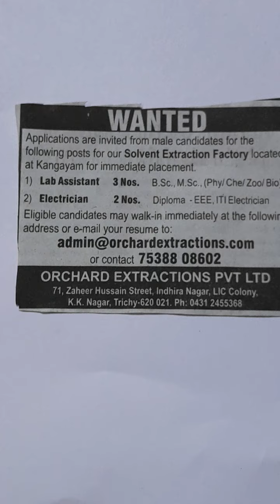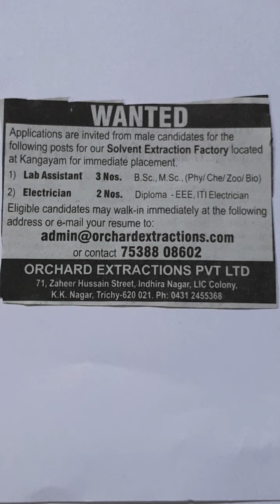தனியார் நிறுவன வேலை வாய்ப்பு.